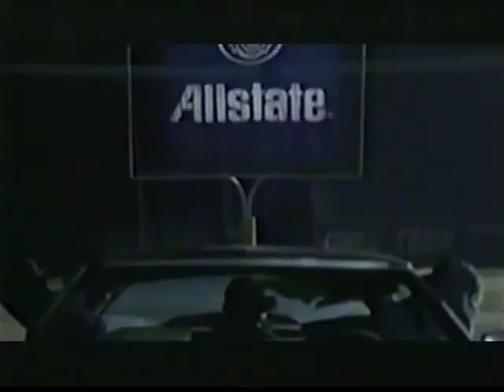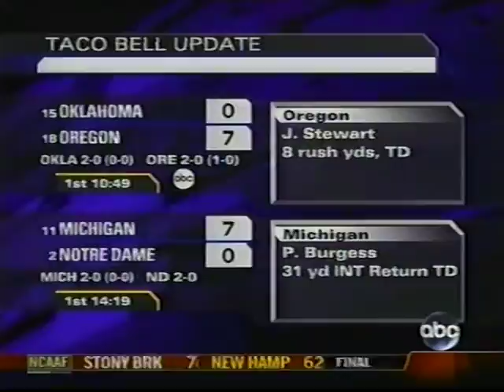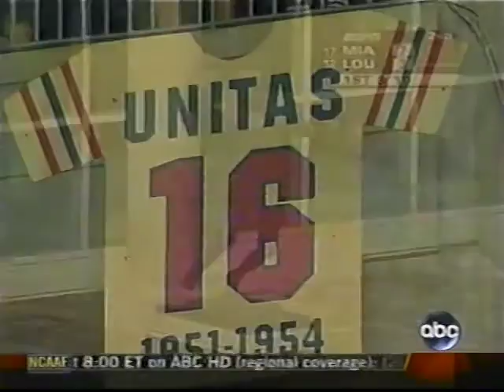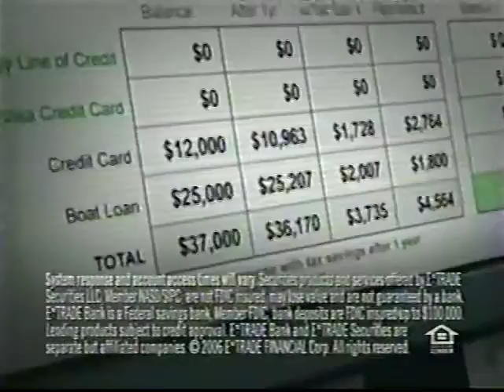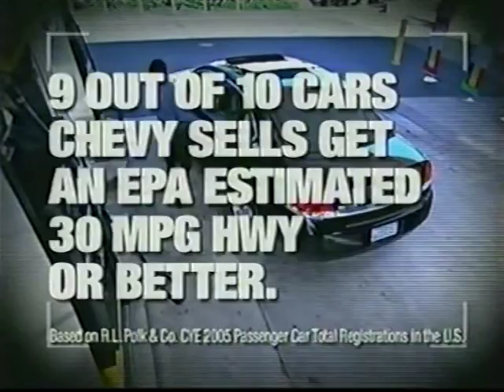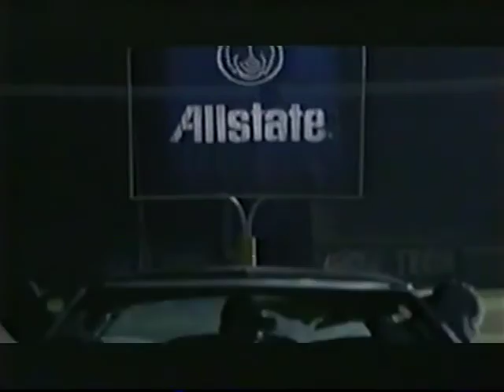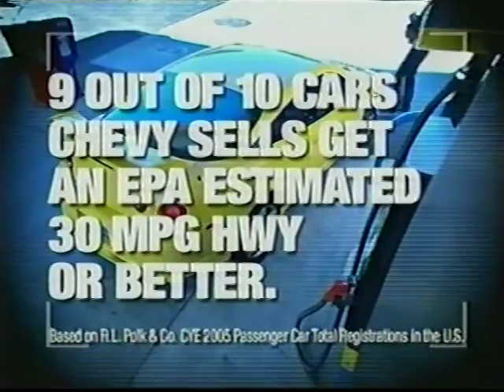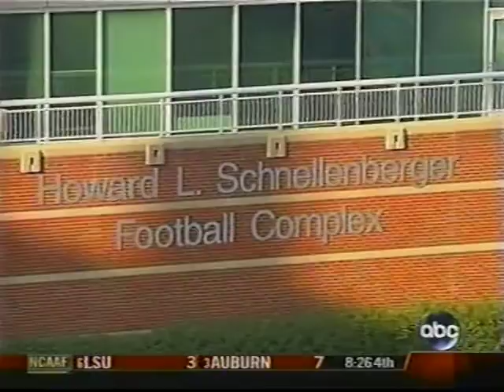2006 Miami,Fl vs Louisville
Sep 16, 2006. Miami travels to Louisville and lose to the Cardinals 31-7. This broadcast is from ABC.